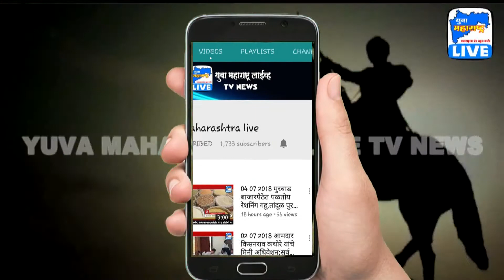नागरिकांनी कोणत्याही प्रकारची भिती बाळगण्याचं काम नाही - तुकाराम मुंडे | Yuva Maharashtra Live